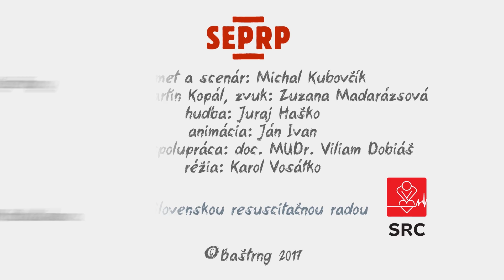BAŠTRNG - SEPRP - KPR Deti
V tomto videu Vás naučíme ako zachrániť detský život, konkrétne ako poskytnúť deťom KPR (Kardiopulmonálnu resuscitáciu). Znie to komplikovane, ale nebojte sa, KPR-ka pre decká, neni činnosť vedecká!

SEPRP:
námet a scenár: Michal Kubovčík
kamera: Martin Kopál
zvuk: Zuzana Madarászová
hudba: Juraj Haško
animácia: Ján Ivan
odborná spolupráca: doc. MUDr. Viliam Dobiáš
réžia: Karol Vosátko

nový seriál SEPRP- SEdlácka PRvá Pomoc.
S odbornou pomocou MUDr. Viliama Dobiáša, v spolupráci s Krajinou záchrancov a hlavne po Baštrngovsky sa pokúsime pozrieť prvej pomoci na zúbky.
Bezvedomie, šok, resuscitácia, stabilizovaná poloha, epileptický záchvat, infarkt...a mnoho iného preberieme s rovnakou radosťou a hravosťou ako tomu bolo pri povinnom čítaní ( v ktorom pokračujeme tiež).